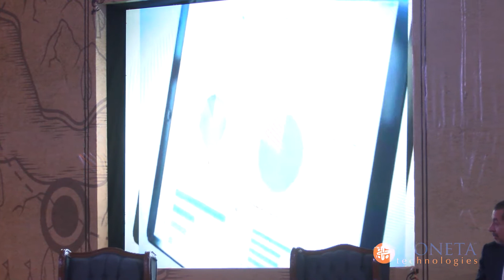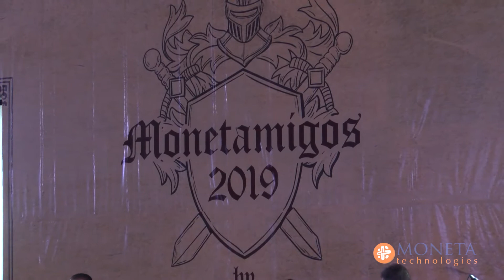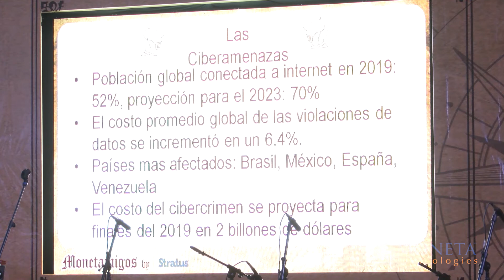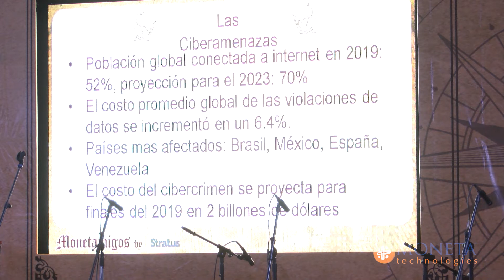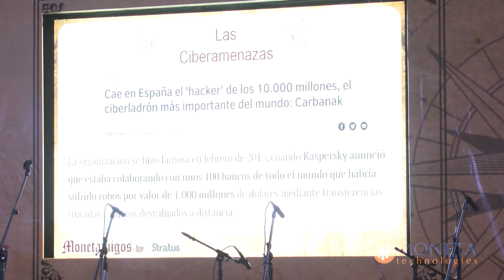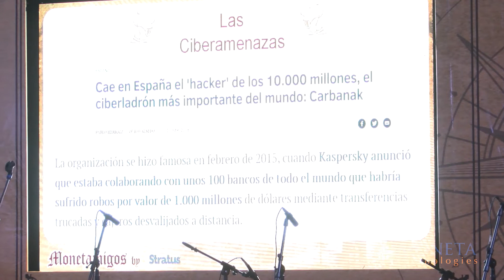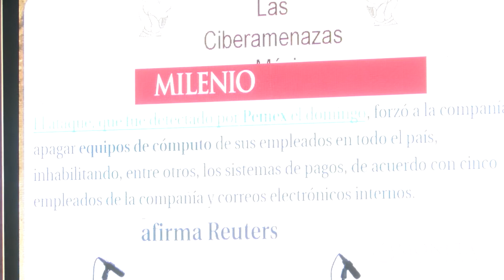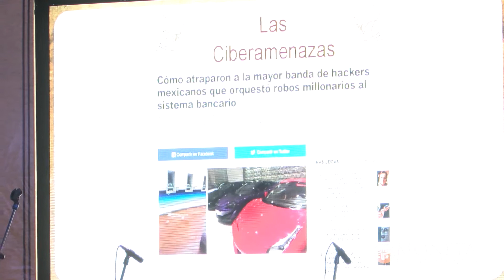Smartsoft " La ciberseguridad en Latinoamérica" | Monetamigos 2019 | MONETA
Smartsoft “La ciberseguridad en Latinoamérica, sus riesgos y

mejores prácticas de prevención”

Paola Quezada Mora

Business Development Director México, Centroamérica y el Caribe.